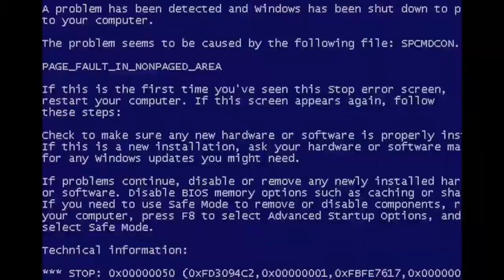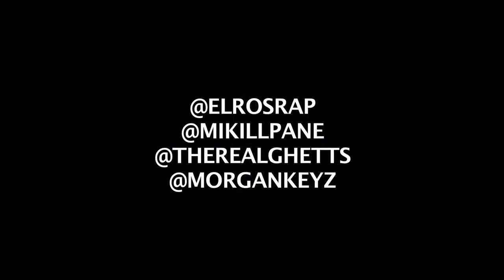Elro feat. Mikill Pane & Ghetts - Real World (Remix) [Music Video]